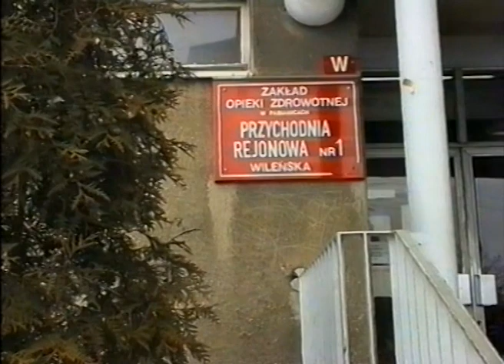TOP IKS 2000 01 18